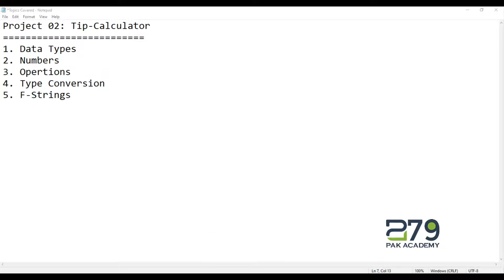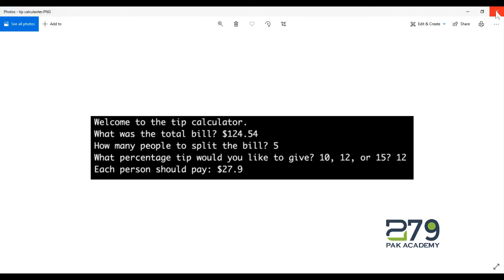python in urdu || project 02 intro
Python in Urdu has a simple syntax similar to the English language. Python has a syntax that allows developers to write programs with fewer lines than some other programming languages. Python runs on an interpreter system, meaning that code can be executed as soon as it is written.
Python online editor, IDE, compiler, interpreter, and REPL print('Hello, world!')
(Urdu) Beyond the Basics - Programming in Python. Learn the use of advanced concepts employed by programmers.